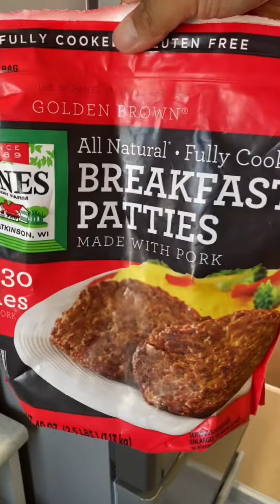Philippine living in japan life style.dadys duty